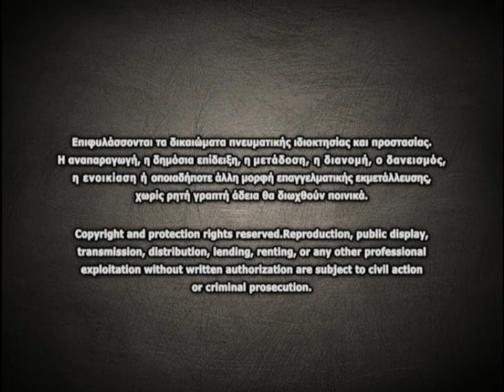Tile-Ikona (Τηλε-Εικόνα) - Logo & Warning Screens (2004-2008?) (Greek,DVD)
From Power Yoga by Eleni Petroulaki IVIC DVD